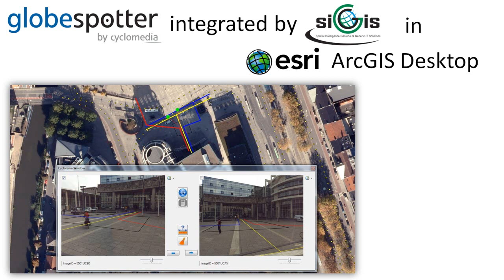GlobeSpotter API: Measurements in ArcGIS Desktop by SIGGIS in Kingston UK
Based on the GlobeSpotter API an ESRI ArcGIS Desktop extension has been developed by SIGGIS. This video shows Cycloramas (panoramic mobile mapping data) captured by CycloMedia in the borough Kingston upon Thames in southwest London being used to updated a tree database. For each tree the exact geographical location is determined using the Cycloramas and stored in the GIS application.